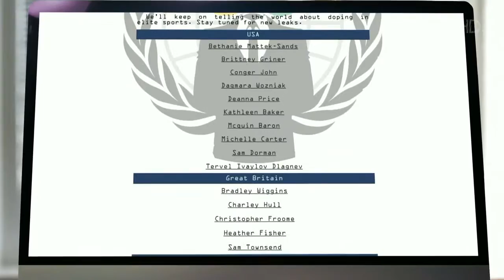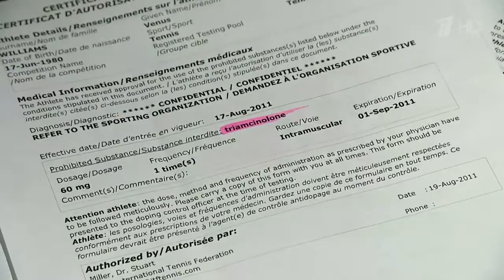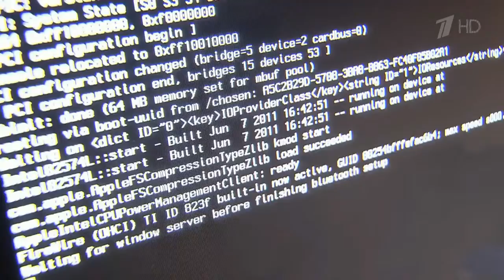Хакерская группировка Fancy Bear выложила в интернет еще одну порцию материалов из закрытой базы ВАД